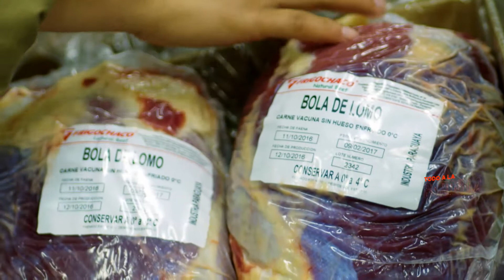Todo a la parrilla - Marcos Medina